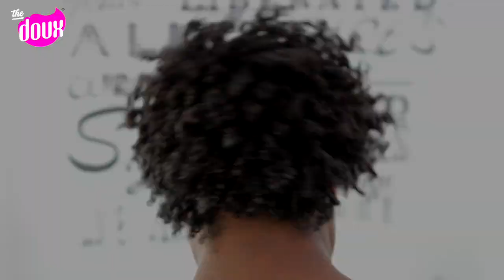The Doux MOUSSE DEF One Product Wash and Go in 10 minutes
MOUSSE DEF Texture Foam 10-minute Wash & Go

✓ Hair was cleansed and rinsed with The Doux ONE LOVE Co-Wash

✓10 minute styling time. We applied MOUSSE DEF Texture Foam to the entire head of hair, then detangled, sectioned, and finger-styled, using a rake and twirl technique. MOUSSE DEF's even distribution and detangling power make it easy to work through the hair quickly, as opposed to thick puddings or gels.

✓15 minute hooded dryer time (you can also air dry or diffuse). This length & density typically takes 1-2  hours to air-dry completely.

✓NO crunch, NO flaking. You can use as much as you want without worrying about residue or flakes.

• MOUSSE DEF is a styler, detangler, & leave-in conditioner in one! It is formulated to be used alone. We recommend styling with MOUSSE DEF by itself on your first go-round. Most people find that they don't need a leave-in when using this product. MOUSSE DEF alone yields longer-lasting hold and definition. If you would like more conditioning, recommend applying a small amount of WE WANT EASY Texture Tamer before applying the mousse.

• MOUSSE DEF can be applied to damp or dry hair. The less wet the hair, the stronger the hold and definition.

• For best results, avoid applying oil before applying the Mousse. Product on the hair before applying the mousse may affect your results. If you prefer a softer, more moisturizing effect, MOUSSE DEF can be paired with C.R.E.A.M. Twist & Curl Cream or WE WANT EASY Texture Tamer.

• If you desire more shine, apply oil or shine serum (preferably a sprayable shine) AFTER the product has dried to ensure optimal definition. Applying oil or serum before applying MOUSSE DEF will prevent the product from setting on the hair properly.

Available now at THEDOUX.COM
AND select TARGET, SALLY BEAUTY, WALMART, RITE AID and HARMON'S  STORES

Follow founder Maya Smith @ouidoux and @thedouxsalon and